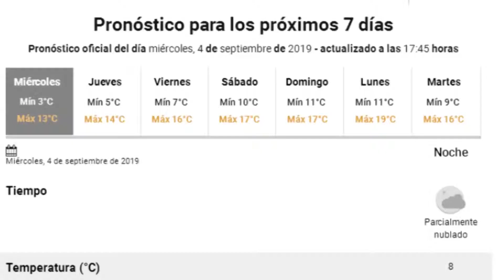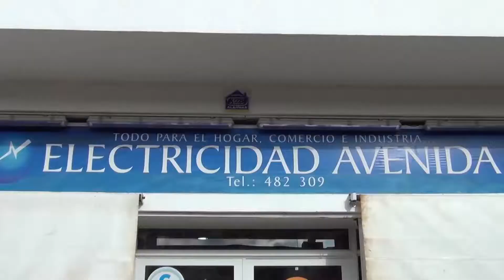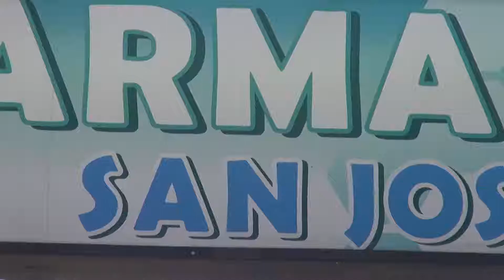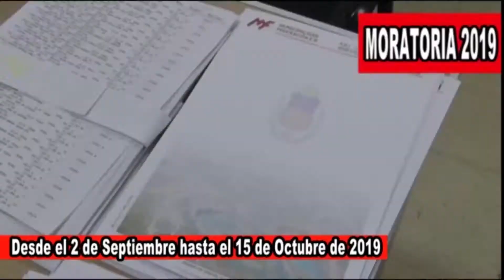NOTICIERO MIERCOLES 4 DE SEPTIEMBRE DE 2019